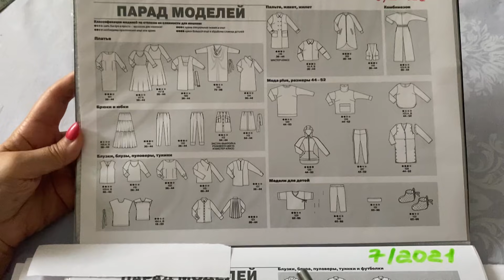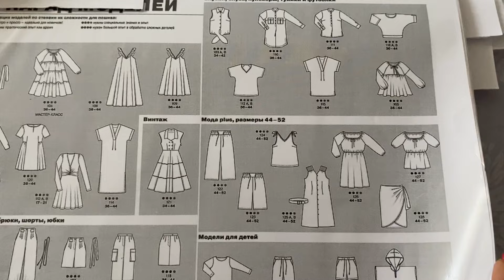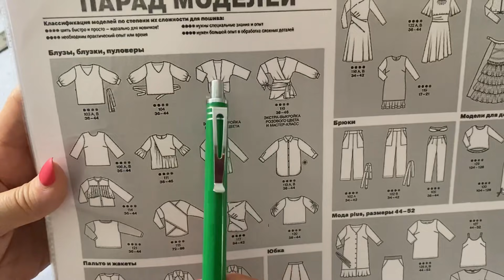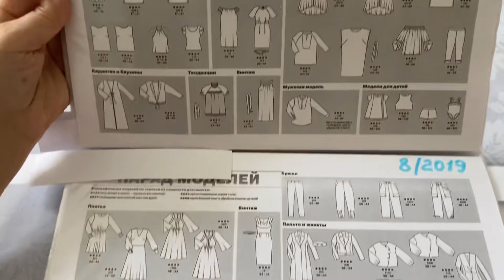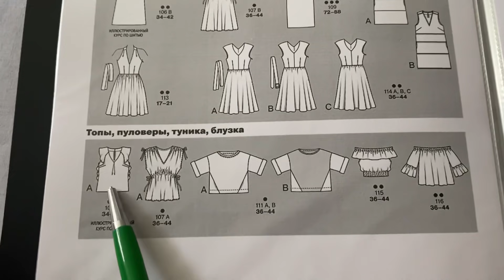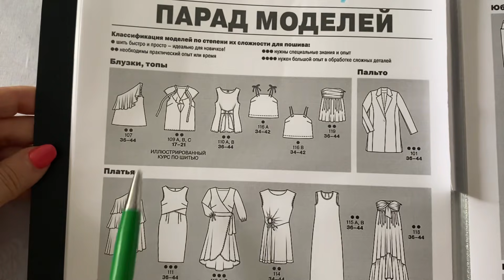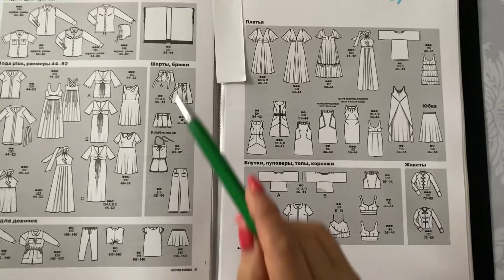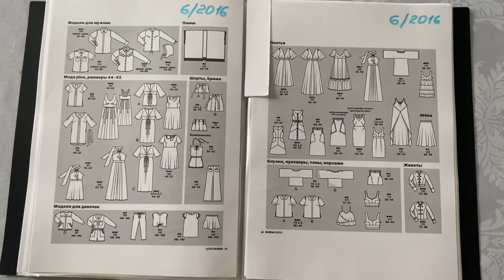ТОПЫ ИЗ ШИФОНА/ ПОДБОРКА МОДЕЛЕЙ/ Irinavard